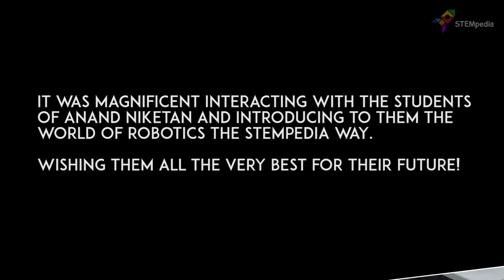Hands-On Robotics Workshop at Anand Niketan Maninagar Campus | Workshops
It's always great to watch 🤗smiling faces of students enjoying learning by doing.

👉🏼STEMpedia conducted a hands-on workshop on robotics at Anand Niketan Maninagar Campus, Ahmedabad on 16 Oct 2018. The students were excited and happy to have participated in the workshop. We introduced them to robotics fundamentals, what a robot is, how a robot works, different parts of a robot, and step-by-step making of a Smartphone controlled robot the STEMpedia way!

It was an amazing experience both for us and the students!